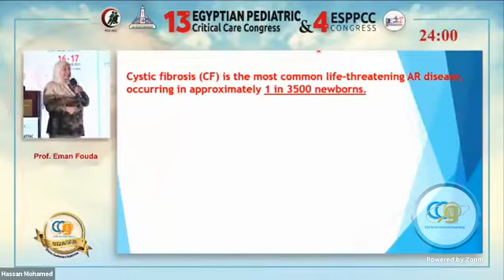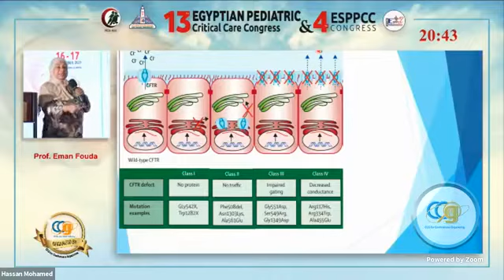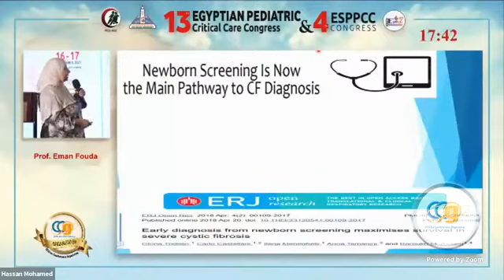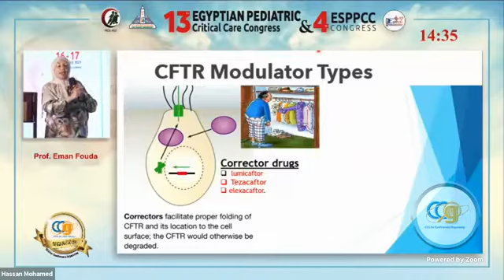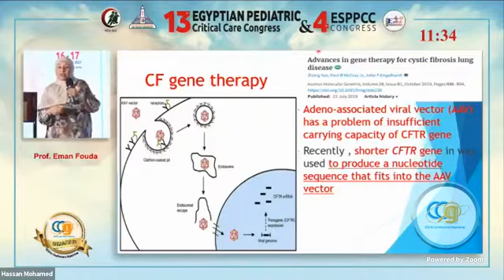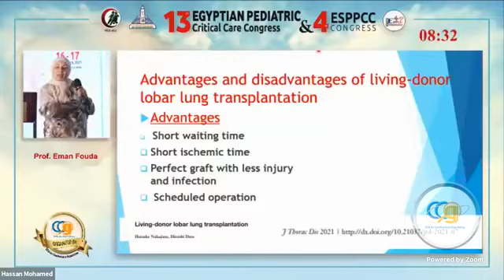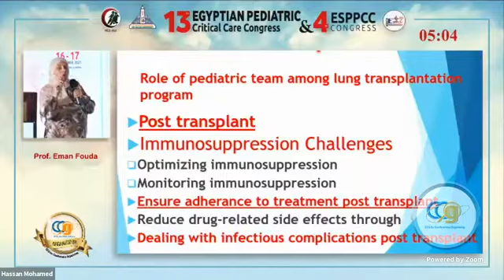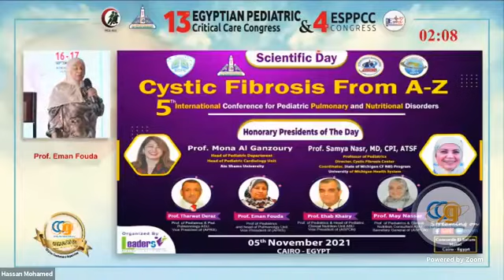Cystic Fibrosis By : Prof. Ema Fouda